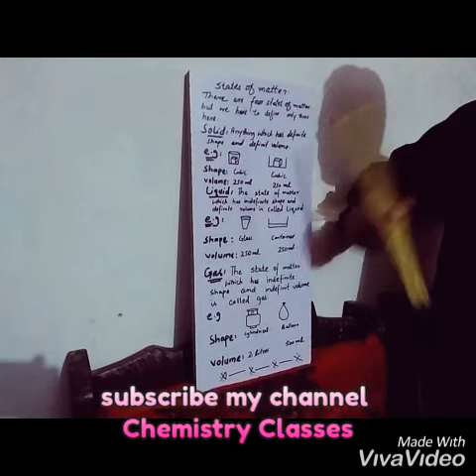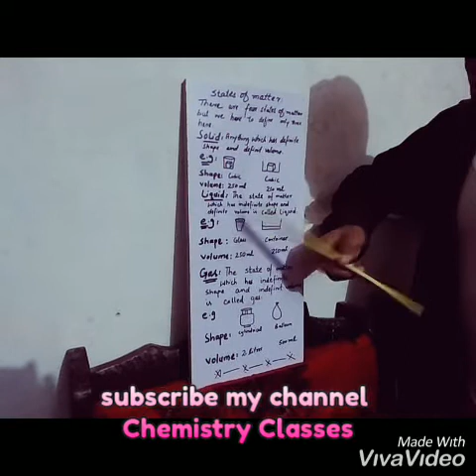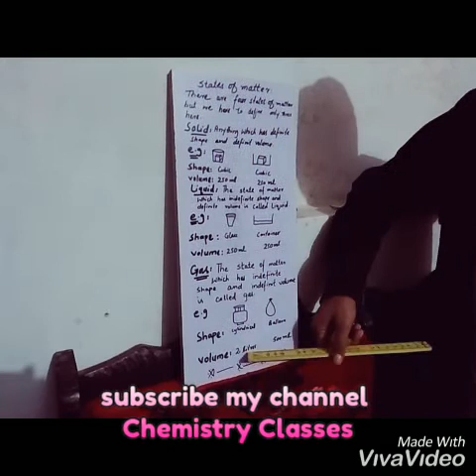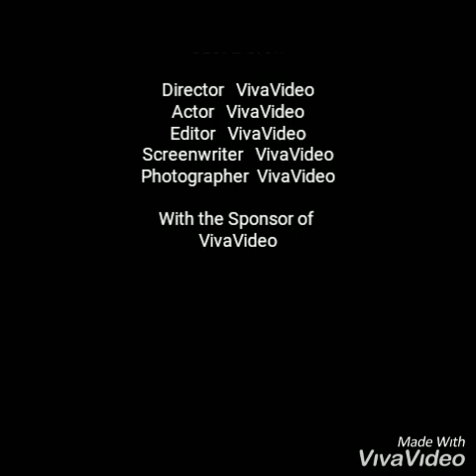States of matter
Three states of matter